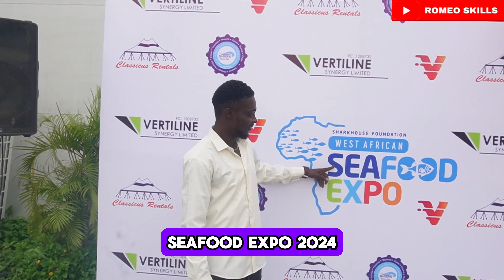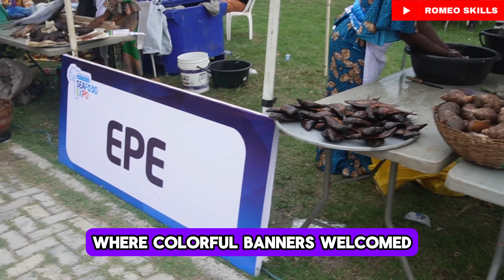Lagos Seafood Secrets: Exploring the West Africa Seafood Expo 2024!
Welcome to "Lagos Seafood Secrets: Exploring the West Africa Seafood Expo 2024!" 🌊🐟

Join us on an exciting adventure as we dive into the vibrant world of seafood at the West Africa Seafood Expo 2024 in Lagos! This event is a treasure trove of flavours, cultures, and amazing seafood dishes that you won't want to miss. From fresh catches to delicious recipes, we’ll uncover the secrets behind the best seafood in West Africa!

In this video, we’ll take you through the bustling expo, showcasing the incredible variety of seafood available, from fish to shellfish. You’ll meet passionate fishermen, talented chefs, and seafood lovers who share their stories and tips on how to enjoy seafood like a pro! 🦐🍤

What to Expect:
- Amazing Seafood Dishes: Watch as we explore mouth-watering dishes that highlight the rich flavours of West African seafood.
- Expert Interviews: Hear from industry experts about sustainable fishing practices and the importance of seafood in our diets.
- Fun Facts: Learn interesting facts about different types of seafood and how they are caught and prepared.

Don’t forget to stick around for our special segment where we reveal our top 5 seafood secrets that will make you the star of your next dinner party! 🎉

We want to hear from you! What’s your favourite seafood dish? Have you ever been to a seafood expo?